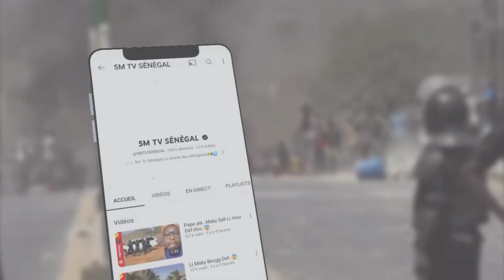ÇA CHAUFFE MAKY À SONKO…